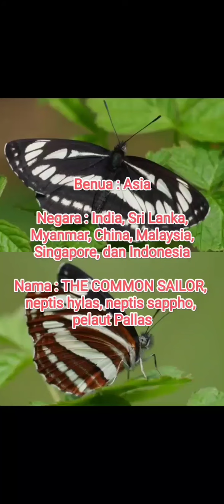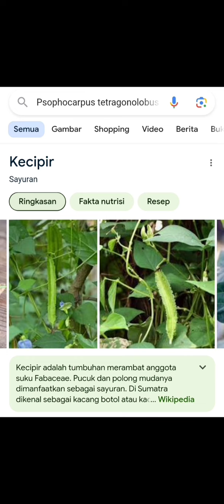Kupu Kupu Belang Mirip Zebra || The Common Glider (Neptis Hylas)